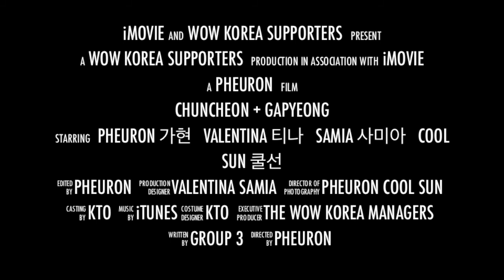South Korea Travel Tips: Gapyeong and Chuncheon 가평 춘천 여행 정보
A video instructed by KTO (Korea Tourism Organization), and put together by Tourism & Social Media Ambassadors to introduce Gapyeong and Chuncheon, also to note down the interesting events happened in the trip.